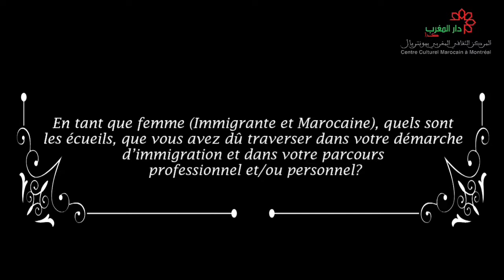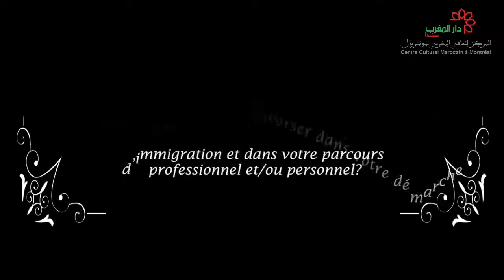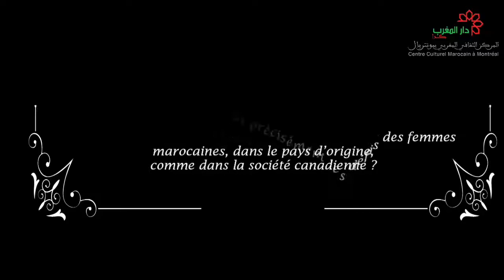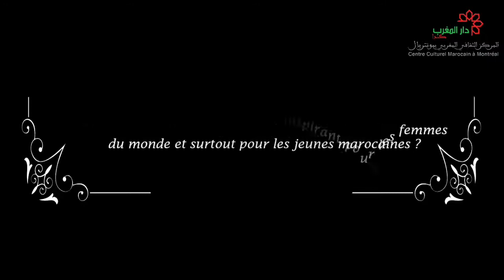Mme Selma Regragui 8 Minutes, 8 Jours, 8 Femmes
C’est authentique.
C’est simple.
C’est « 8 minutes, 8 jours, 8 femmes»
La voix d'aujourd'hui est celle de Mme Selma Regragui. Présidente du Groupe Multi Services International.ca, Directrice de l'Agence de communication 2CCOM, et Journaliste indépendante/Positiva Morocco.
Découvrons ensemble le portrait inspirant de cette femme marocaine du Canada.